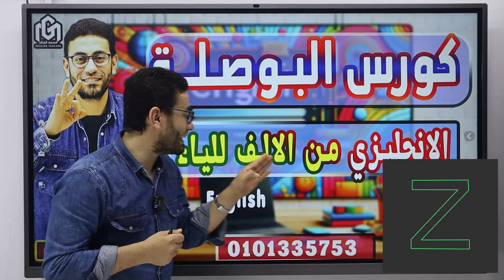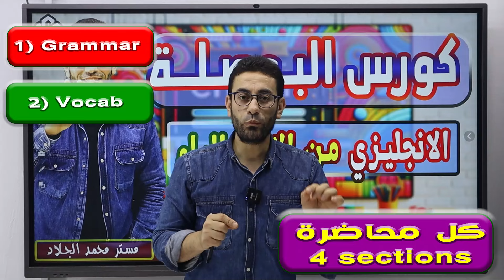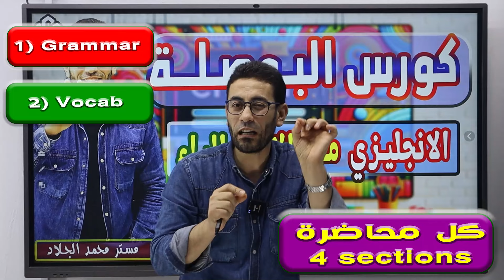كورس البوصلة|تآسيس انجليزي من الصفر للاحتراف|١٠٠٠كلمة جديدة |تآسيس جرامر |تدريب علي الكتابة والقراءة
✅ قريبا جدا (كورس البوصلة) The compass كورس تأسيس إنجليزي من الصفر للإحتراف 🗣️😎
✅ مناسب لكل الأعمار (لأي طالب لسه بيبدأ من الصفر فى الإنجليزى) حتي إتقان اللغة الإنجليزية بكل مهاراتها 😉
✅ هتأخد ألف كلمة (1000 كلمة) بتقابلك في حياتك اليومية بأسلوب مختلف 😮
✅ هتتعلم إزاي  تكتب مقال أو باراجراف أو إيميل خطوة بخطوة 🤩
✅ هنأسسك في قواعد الـ GRAMMAR وهنطبق عليها وهنحل مع بعض كتيييير💯
✅ هنعلمك إزاي تترجم TRANSLATION و تزود عندك حصيلتك اللغوية 👏
✅ هنعلمك تقرأ صح ونثري لغتك وعقليتك في التعامل مع الانجليزي MINDSET 👨🏻‍🏫
✅ هنتدرب و نحل مجموعة من القطع اللي هتزود عندك فهم اللغة  و هتسهل عليك التعامل مع أي منهج مهما كان محلي أو دولي😱
✅هيكون فيه ممارسة وحل كتيير وتصحيح أخطاء وإمتحانات ومتابعة وتسميع DICTATION و HOMEWORK و PRACTICE 💯📝📝
✅الكورس لايف علي زووم ومسجل علي المنصة 🧑🏻‍💻
📣 أحجز مكانك الان 🫵🏻
من داخل مصر السعر ٢٠٠ ج علي رقم فودافون كاش👈 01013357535
من خارج مصر ٢٠ دولارا فقط علي رقم الحساب 👇👇👇
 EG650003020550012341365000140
🗣️🗣️ أبعت رسالة واتس اب هنا 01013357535 وهنبعتلك كل التفاصيل 💯

كورس انجليزي من الصفر,
تعلم اللغة الانجليزية للمبتدئين من الصفر
من الصفر
تعلم الانجليزية من الصفر الى الاحتراف
تعلم الانجليزية من الصفر
كورس انجليزي,اساسيات الانجليزي من الصفر
تعلم اللغة الانجليزية من الصفر حتى الاتقان
انجليزي من الصفر
تعلم اللغة الانجليزية من الصفر الى الاحتراف